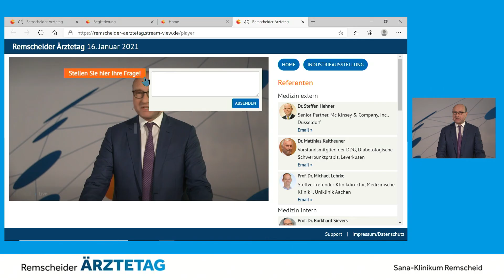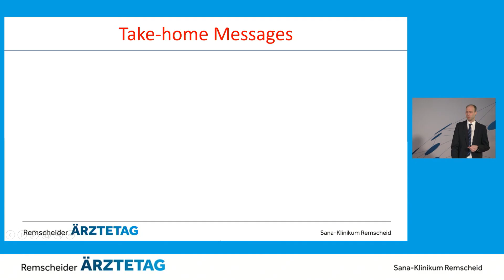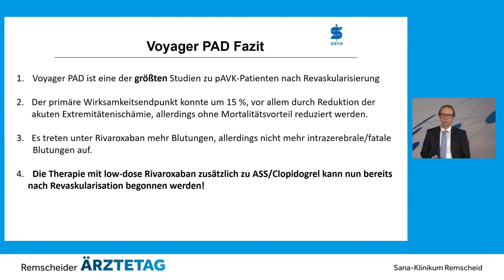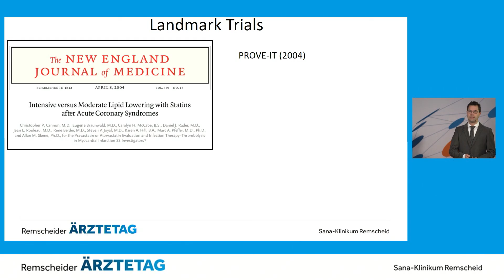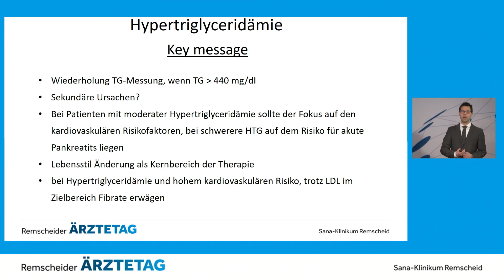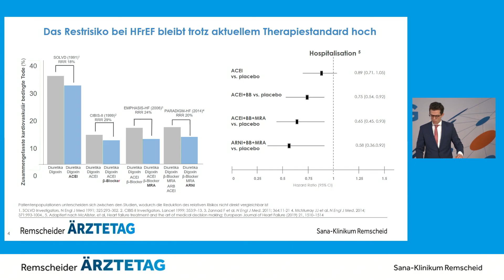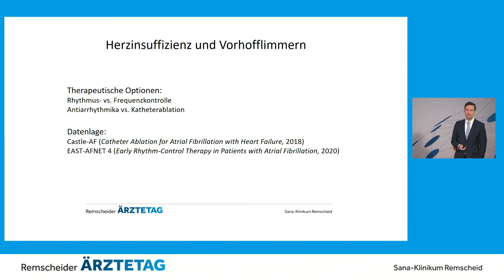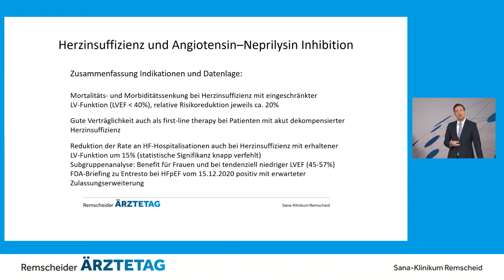Remscheider Ärztetag - Begrüßung und Themenblock 1 Herz & Gefäße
Thrombozytenaggregation bei KHK/pAVK:

Neues aus der NSTEMI-Leitlinie: Hat Prasugrel doch Vorteile?

Referent: Dr. Jan Ohlig

Ergebnisse der VOYAGER-PAD Studie

Referent: Dr. Martin Oels

Faktor XI-Inhibitor:

Neue Antikoagulantien, PACIFIC-AMI Studie

Referent: Dr. Christian Schnickmann

Neues von der Lipidtherapie

Referent: Dr. Dominik Schuler

Thrombose/Lungenembolie:

Antikoagulation, welche, wie lange?

Referent: Dr. Gabriela Marin

Aktuelle Studien zur strukturellen Herzerkrankung/Herzinsuffzienz

Referenten: Dr. Kai-Uwe Krüger, Dr. Khalil Abi Haidar